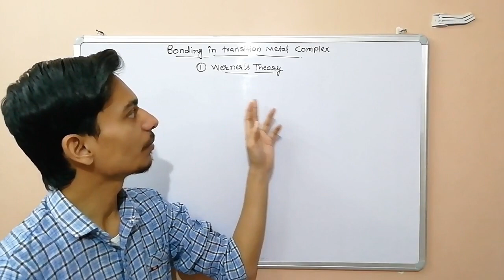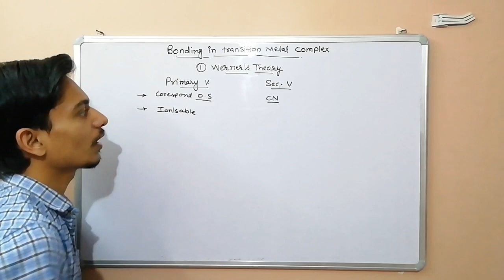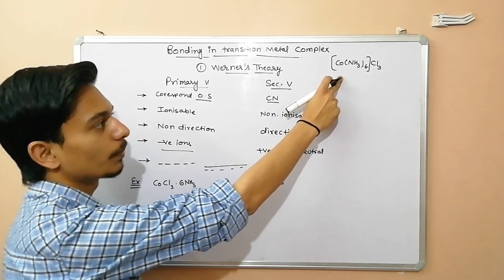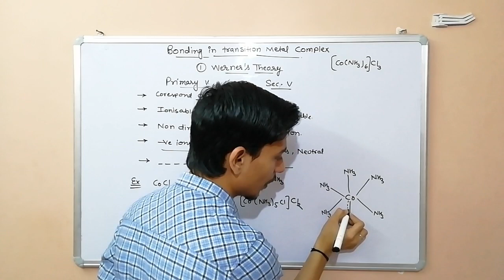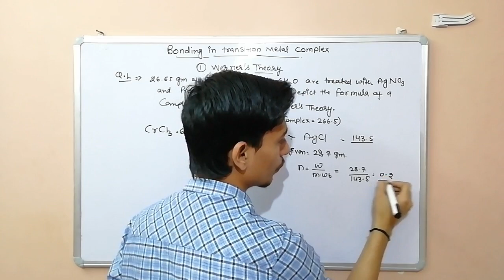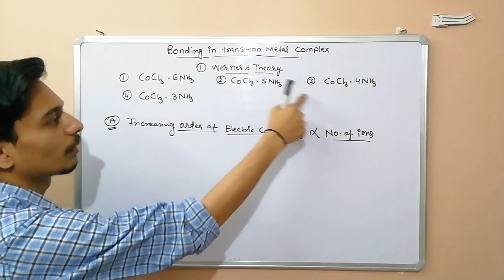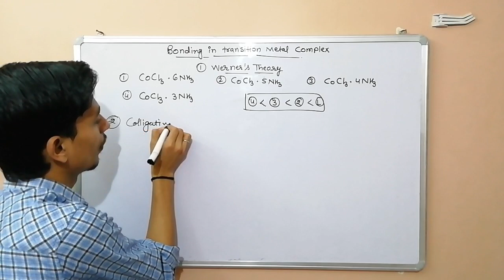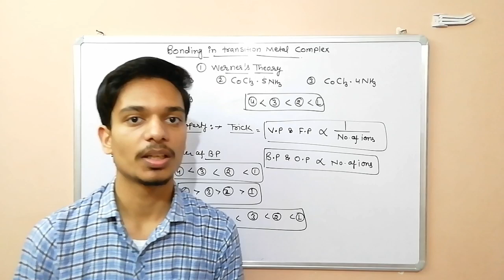Werner's Theory | Coordination Compounds | NEET | JEE Mains | B.Sc Part 2nd | Jay Daiya Sir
Welcome Proton The Chemistry Class
My Self Jay Daiya and I teach Chemistry.

In this video jay sir teach you Werner's Theory of Coordination Compounds.
This theory introduce two type of valency which is primary and secondary. for complete details watch complete video

If you like this video then share with you friends and write a comment.

Thanks 🙏